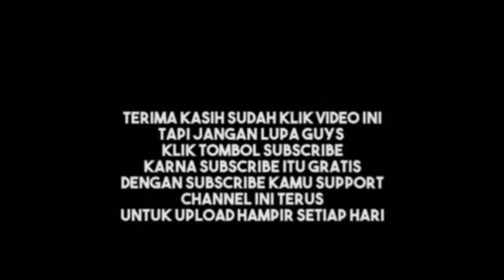ASIK NGOBROL SAMA BOZ IWAN PEMILIK RANJI MERPATI TOP..👍🏆🏆🏆